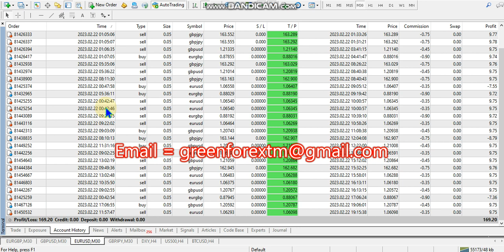Yesterday Forex robot software auto trading EA Trading Bot 2023 02 22 Profit video proof